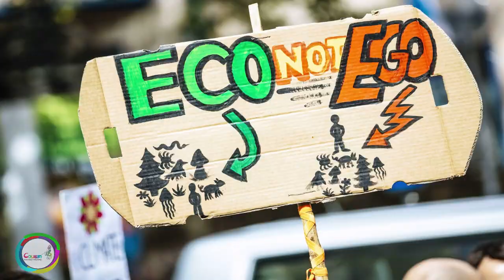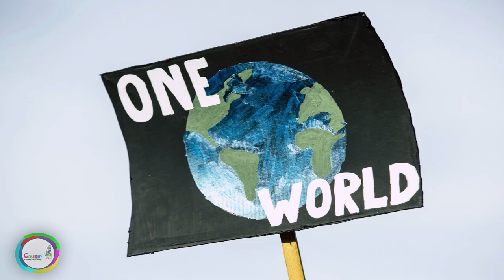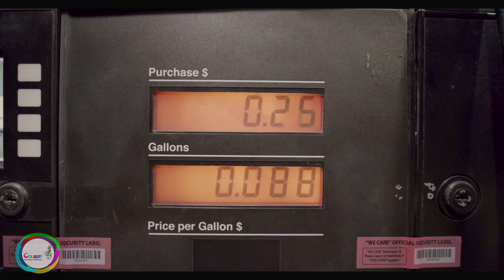📢 Día Internacional contra el Cambio Climático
El calentamiento global es un aumento gradual de la temperatura de la Tierra y representa una de las mayores amenazas que en la actualidad se ciernen sobre la vida humana y la del resto de los seres que habitan el planeta.

Si no nos ocupamos del problema pronto, el Calentamiento Global podría transformar el planeta haciendo que sus patrones climáticos resulten cada vez más erráticos e impredecibles.

Las consecuencias directas de tales cambios son la extinción de algunas especies, el aumento del nivel del mar, las sequías prolongadas que pueden hacerse crónicas hasta la desertificación o la falta de agua potable para gran parte de los habitantes del planeta, entre muchas otras.